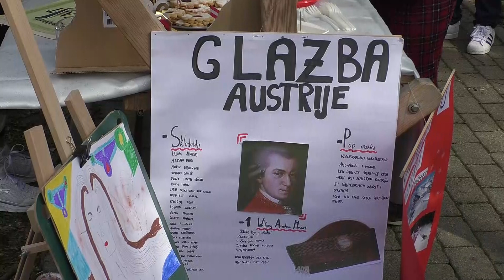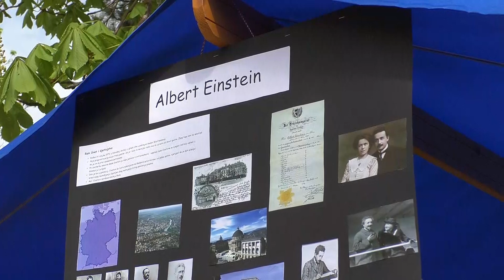Zagorje moje 27.04.23. - Dan Osnovne škole Ljudevit Gaj Krapina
V Krapini je obilježena 151. obljetnica smrti Ljudevita Gaja a proslavljen je i dan škola Ljudevit Gaj s projektom u kojem je svaki viši razred obilježio neku od zemalja Europe. budite z nami lučite nas.